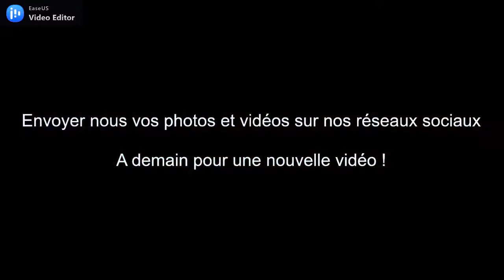Saut droit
Bon courage !